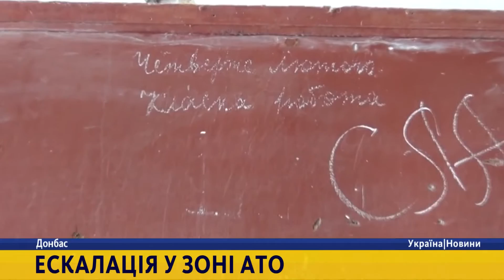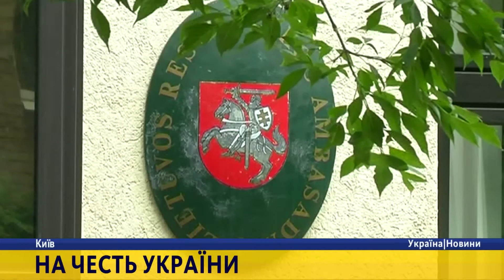Новини. 12:30 за 13 жовтня 2016 року